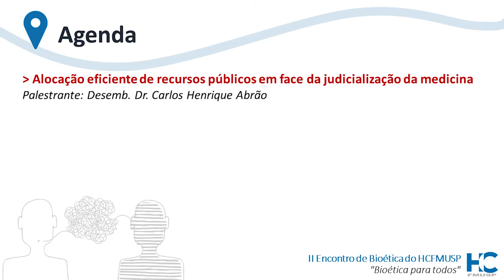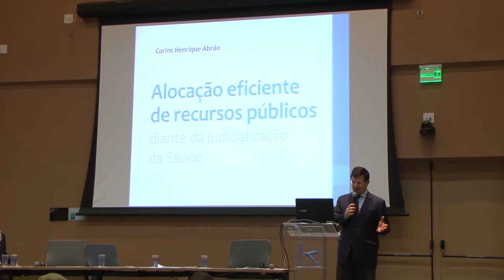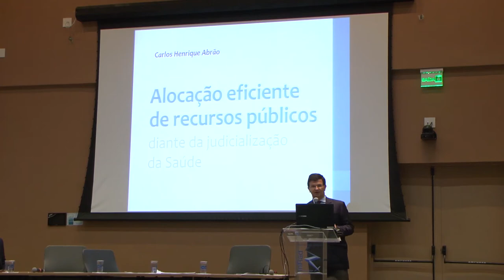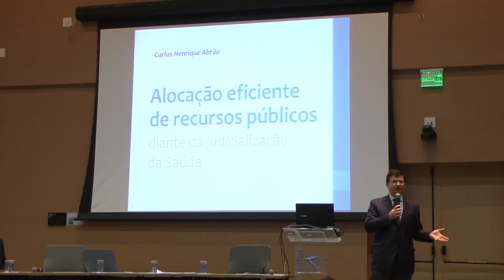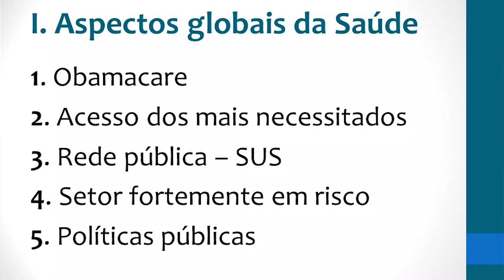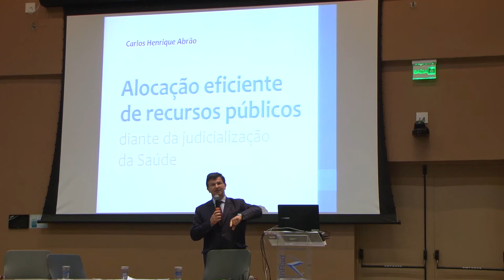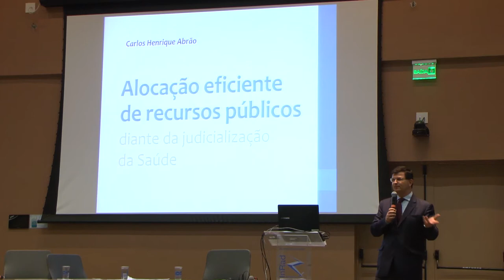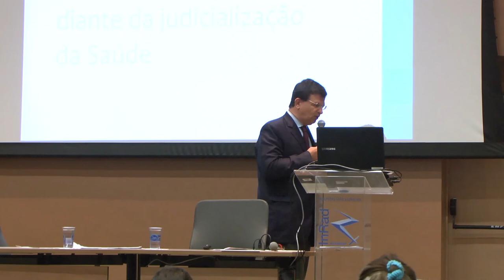Alocação eficiente de recursos públicos em face da judicialização da medicina [palestrante II]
Dia 28 de junho de 2018 [Manhã - Mesa 2 - Palestra 2]

Mesa: Alocação eficiente de recursos públicos em face da judicialização da medicina
Palestrante: Desemb. Dr. Carlos Henrique Abrão